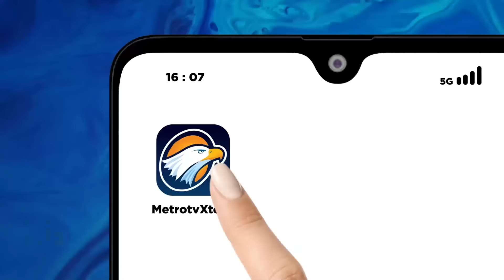Pelaku Kasus Imam Musala DItangkap di Bahari Jakarta Utara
MetroTV, Kasus Pembunuhan Imam Musala/di Wilayah Kedoya Utara Kebon Jeruk Jakarta Barat, Pihak Kepolisian Masih Terus Mencari Motif Dari Pelaku Yang Melakukan Penusukan Terhadap Imam Musala